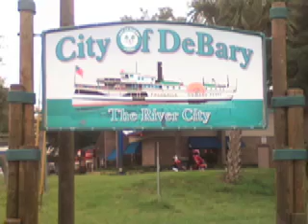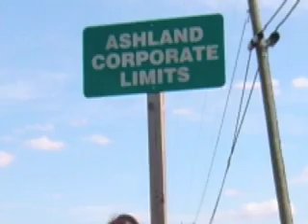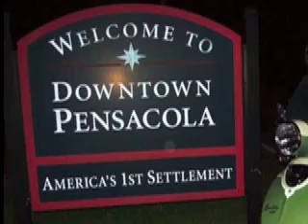scooter Scavenger Hunt Week 11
scooter Scavenger Hunt Week 1